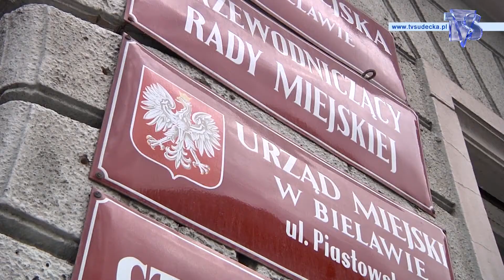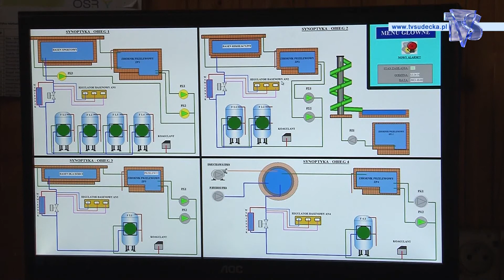KOLEJNY REKORDOWY ROK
Do tej pory to rok 2010 był rekorodowy pod zwględem pozyskiwania środków zewnętrznych w Bielawie. Pomimo tego, że do końca 2013 roku pozostało 1,5 miesiąca już dziś wiemy, że liczba sprzed trzech lat została pobita.